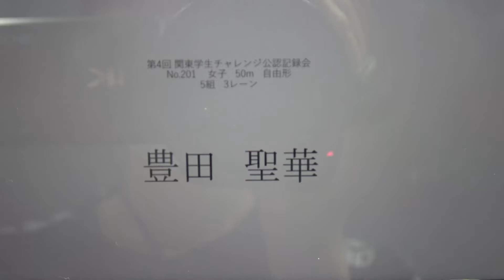チャレンジ公認 50m Fr 豊田